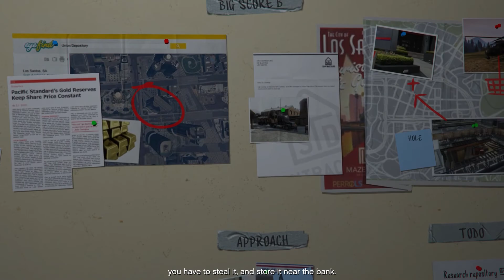GTA V Gameplay in Hindi Part 18 | Hindi Explainer | The Mad Guy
Laptop Specs :-
Model :- Acer Predator Helios 300